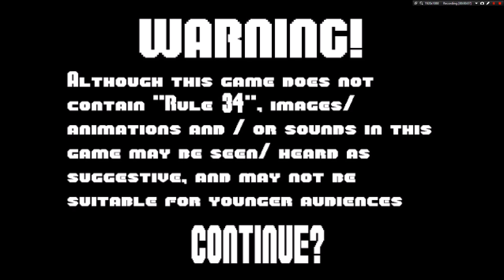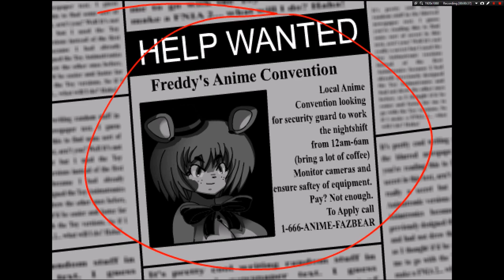Five Nights In Anime [Fan made!]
Well if you like the game I will leave a link to the game and this game is great + the anime is so great and I have to say that the anime girls look great or sexy but this is great and go and play it and can not wait for the full game :D